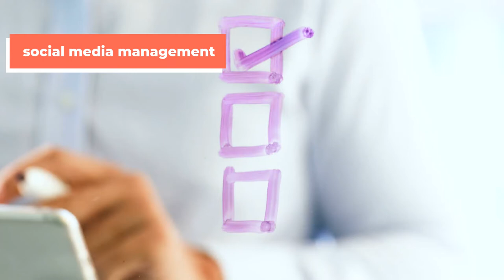Grow your Online Sales with Indygo Marketing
Our clients receive full marketing support. We grow online shops by enacting 360º of marketing. Our clients receive:

⚡️PPC
⚡️web design
⚡️email marketing
⚡️full creative services (graphic design, photography, videography)